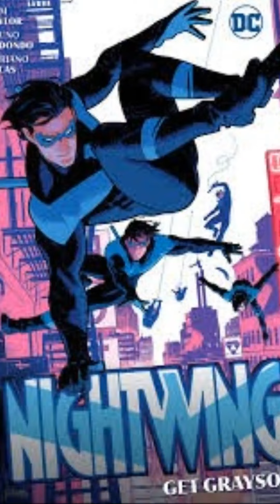Batman and Robin and redhood and Batgirl Nightwing (5)